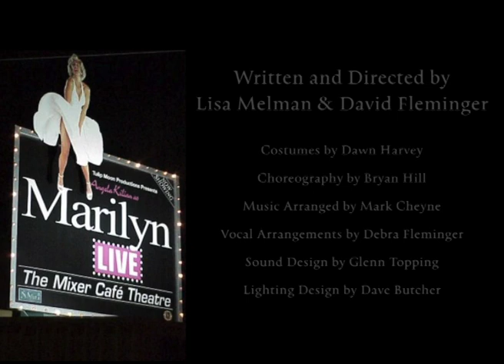Marilyn Live! (2000) - Love Medley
Marilyn Live! was first presented at the Mixer Theatre in Melville, Johannesburg, October 2000.

Written and Directed by Lisa Melman and David Fleminger

Starring
Angela Kilian
Pierre Breytenbach
Anitra Davel
Darryl Evans
Chantal Herman
Amos Ketlele
And Lara Stein

Choreography by Bryan Hill
Costumes by Dawn Harvey
Music Arranged by Mark Cheyne
Vocal Arrangements by Debra Fleminger
Sound Design by Glenn Topping
Lighting Design by Dave Butcher

Dedicated to the loving memory of Lisa Melman - a unique talent, deeply missed by so many.

Marilyn Live! is a two-act musical comedy about the legendary Marilyn Monroe, featuring songs she performed in her movies.

The original production was nominated for several theatre awards in South Africa, winning Actress of the Year for Angela Kilian.

From the movie: There’s no Business like Show Business (1954)
- A Fine Romance (Jerome Kern / Dorothy Fields)
Unreleased audio recording by MM